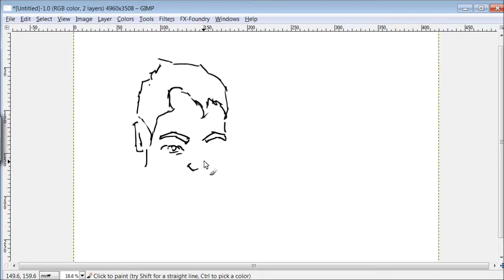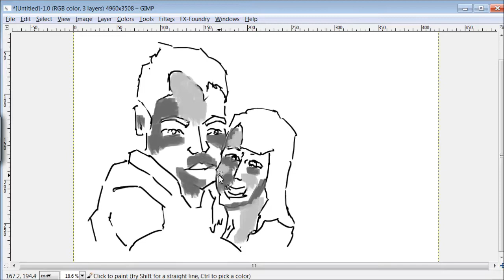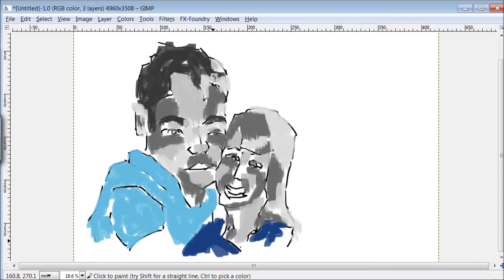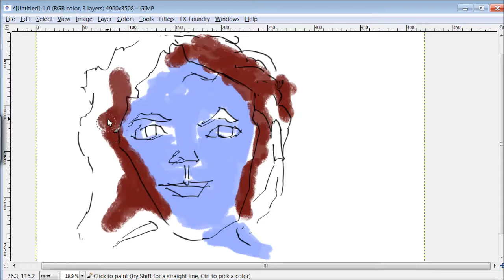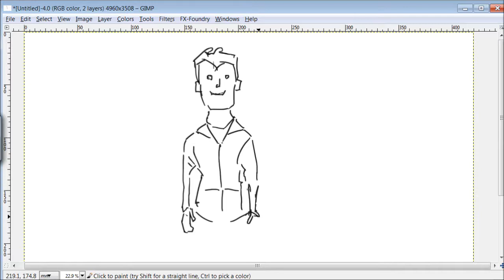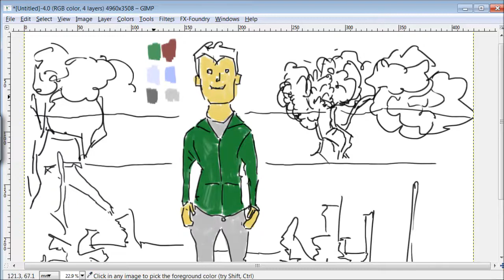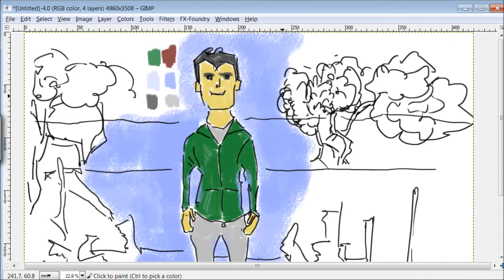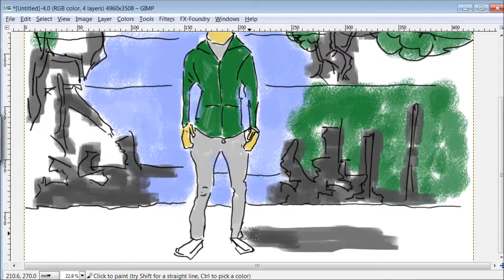Reddit Gets Drawn - 3 works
its been sometime since i've drawn portraits. i decided to draw people from redditgetsdrawn. this is the process  of 3. more in the future